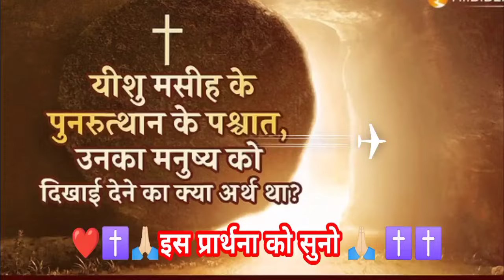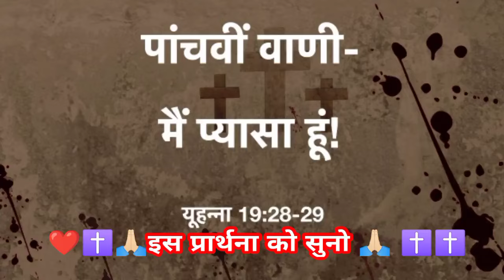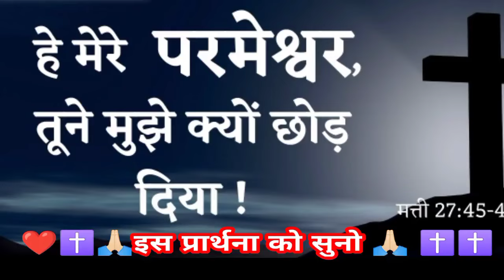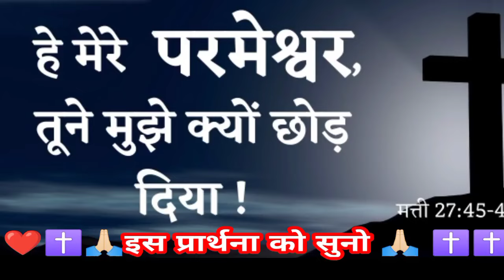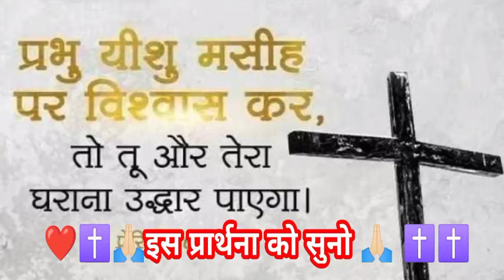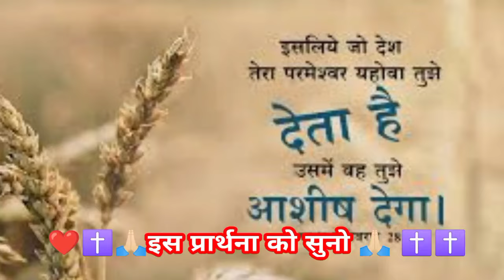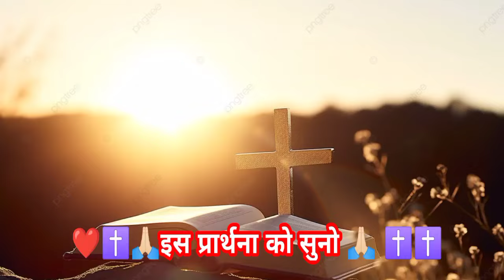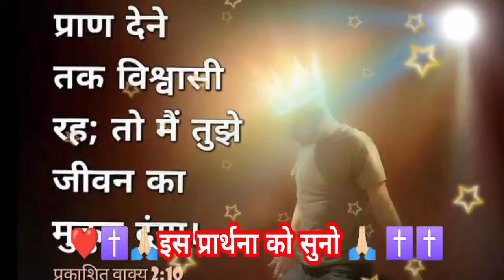शाम की💥प्रार्थना🔥चिंता💯मत करो💯शैतान के🔥सारे बंधन टूट🔥जाएंगे💥chinta🔥mat💯kar🔥shethn sare hathiyar nast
शामकी की शक्तिशाली प्रार्थना

yishu Masih prathna
yishu bhakti kavita
yishu bhakti kavita
Aaj aapke Ghar Se
हम आपके कमेंट को जवाब नहीं दे पाते हैं लेकिन उसको पढ़ कर हम जरूर प्रार्थना करते हैं आप बिल्कुल zभी चिंता मत करो केवल परमेश्वर पर भरोसा रखो परमेश्वर आपकी हर एक प्रार्थना को सुनकर उत्तर देगा और आपकी हर एक प्रार्थना को सुनकर उत्तर देंगे
शाम होते होते कैसे प्रार्थना करते हैं

Hindi Jesus worship
Hindi Bible message prayer।
Hindi Jesus Christ Jesus
jeusu with the
Jesus worship song।
deli prathna Karen
deli prathna yishu Prabhu prathna

aaj aapke Ghar se pahle to